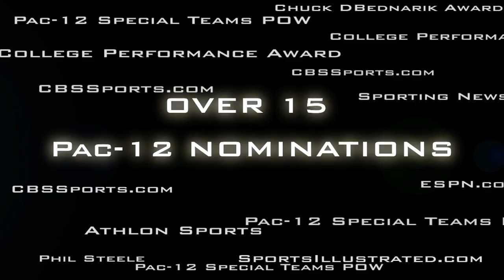2012 Utah Football vs WSU Assasins Creed